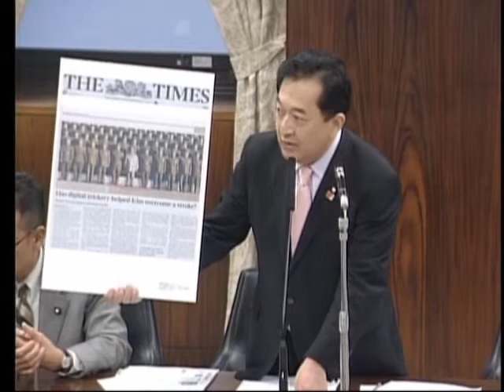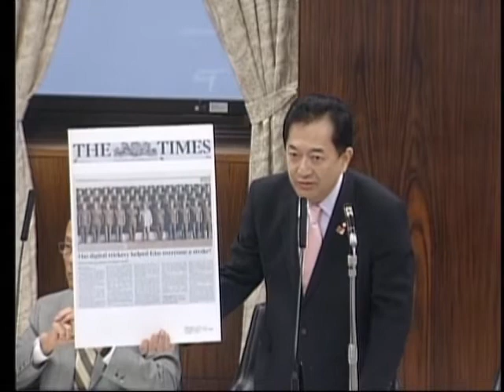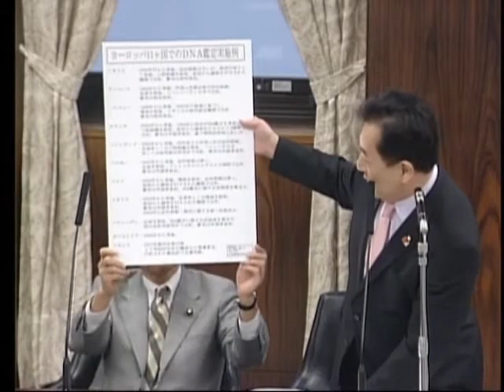2008年11月27日法務委員会質疑 新党日本代表田中康夫参議院議員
国籍法｢改正｣に関して、新党日本代表田中康夫参議院議員の質疑